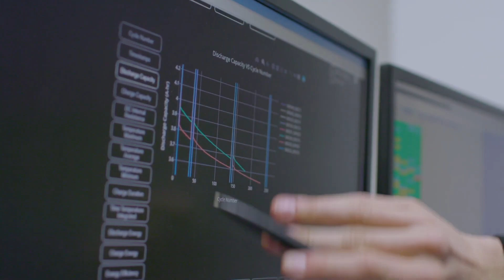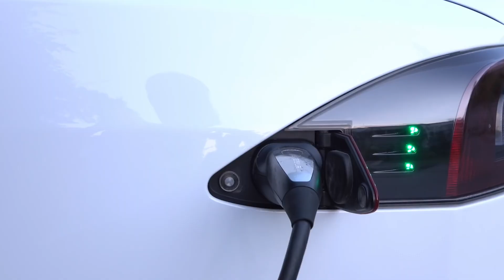Gdje su granice napretka električnih automobila? - Strujni udar by Hrvatski telekom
Baterije električnih automobila pojeftinile su 85% u zadnjih 10 godina, vrijeme punjenja palo je na manje od pola sata, a i cijene automobila sve su pristupačnije. No gdje su granice razvoja električnih automobila provjerite u videu :)